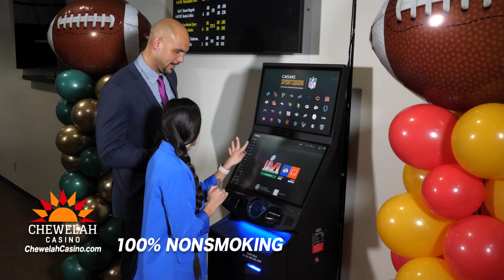Caesars Sportsbook is at Chewelah Casino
Rush in to watch your favorite teams and place your bets today! Sports betting is a great new feature available to our guests. Come try your luck and we’ll see you soon. 🏀

Chewelah Casino is proudly owned and operated by the Spokane Tribe. We feature exciting gaming machines, table games, sports betting, food and fun! We are located a short drive north of Spokane, Washington just off HWY 395. Must be 21yrs + to be on our gaming floor. See you soon at Chewelah Casino – The Place That Treats YOU Right!